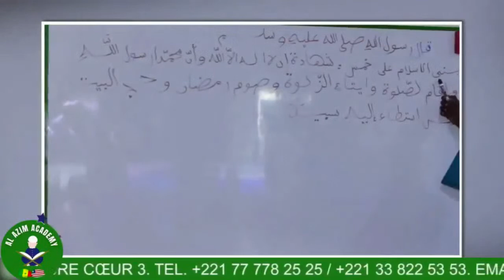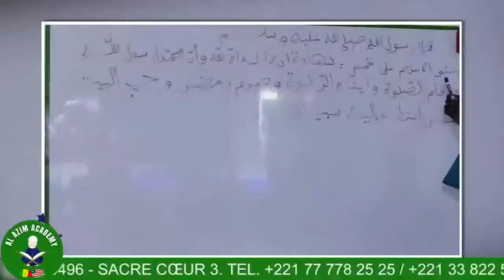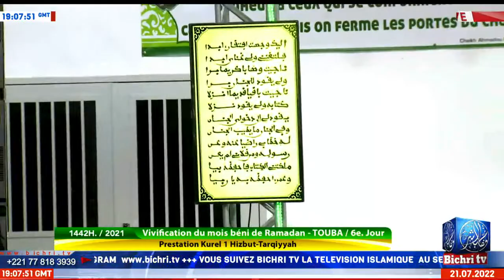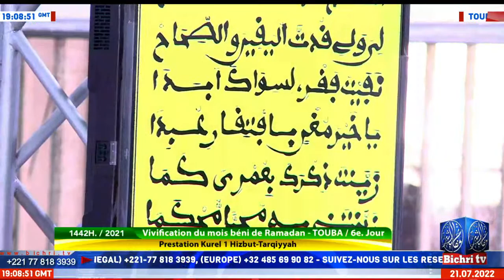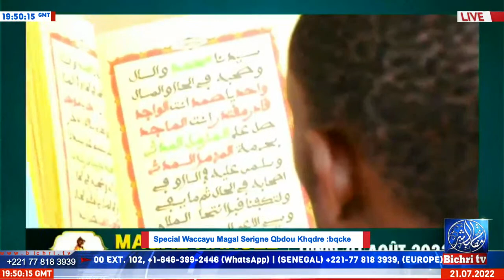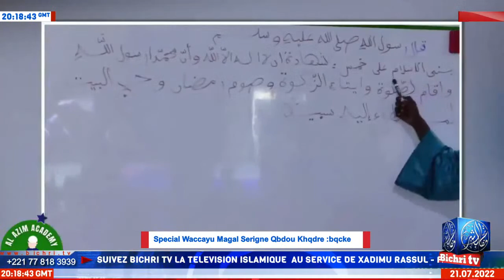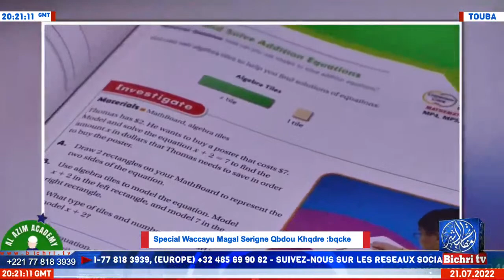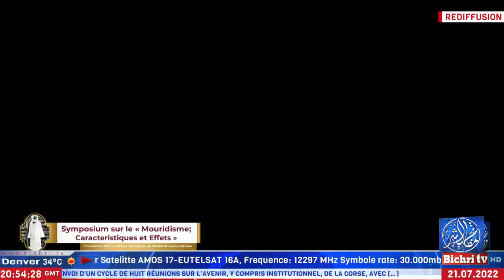🛑LIVE TOUBA | Table ronde Waccaayu Magal Serigne Abdou Khadre Mbacke